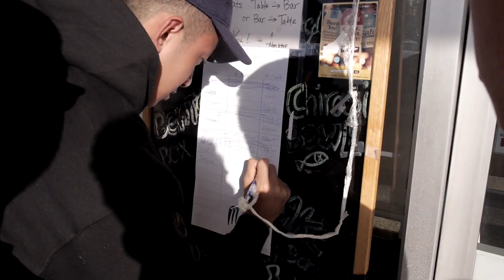How I Workout My Chest | Beach Trip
In this video, I explain my typical approach for training my chest in terms of size. Although my chest is definitely not the best in terms of strength and size, I have learned some little secrets that have truly helped me within the last 3 months to greatly develop my chest in size.

Afterwards, my friends and I end up taking a trip to Santa Monica beach to have some fun. We hung out, took a nap, and had a grand amount of sushi. You all will enjoy this one.